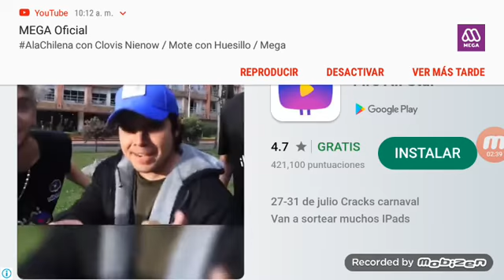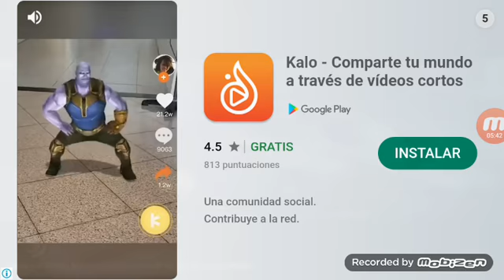Carrera super medio crack